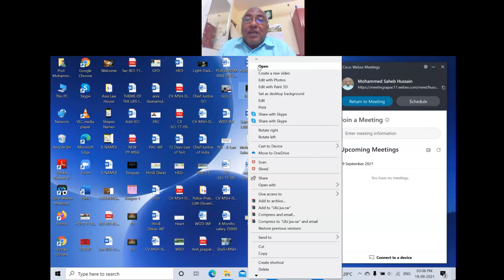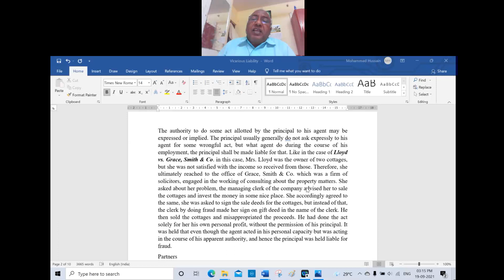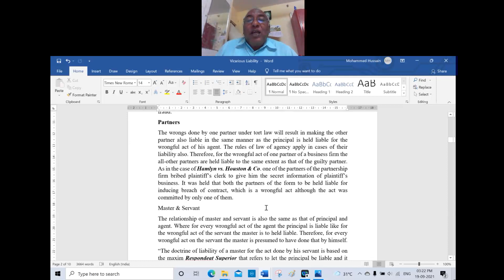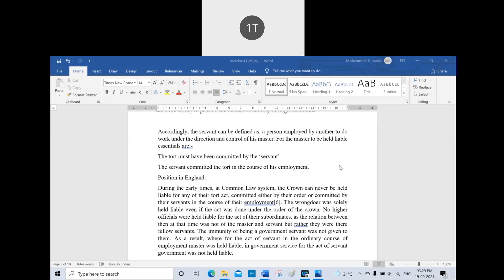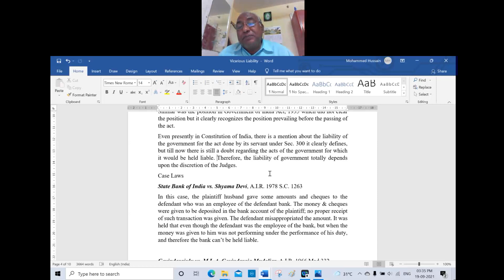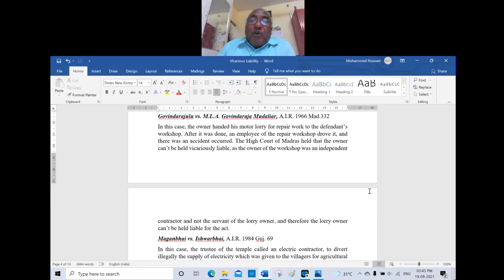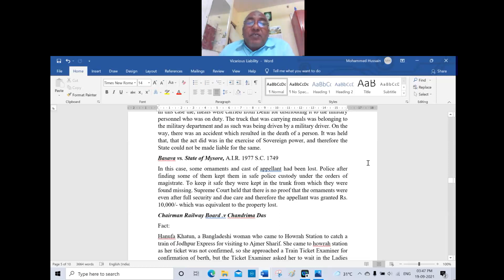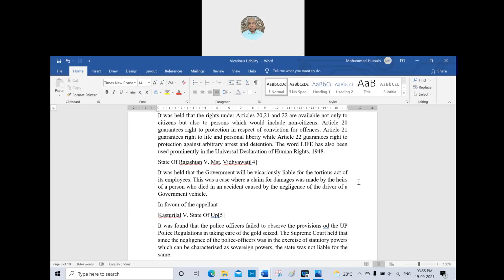Mohammed Saheb Hussain-Remedial Law of Tort-5-Vicarious Liability-Online Class-19-09-2021